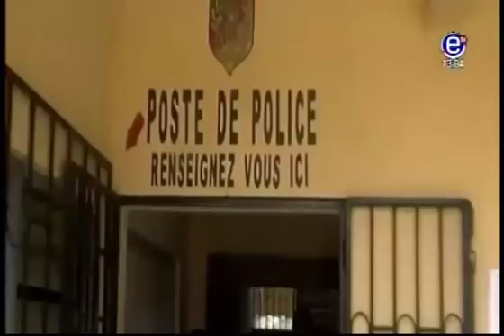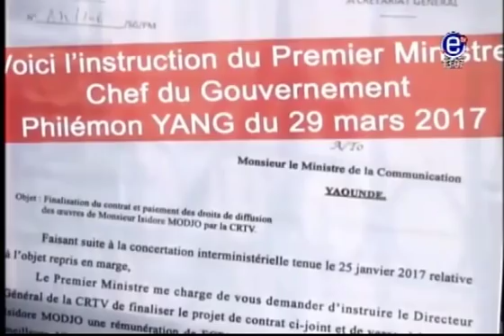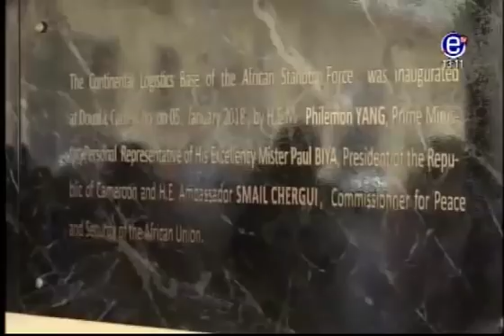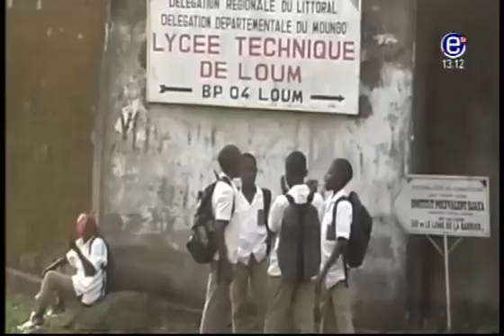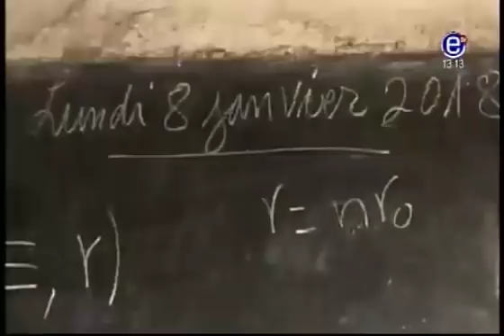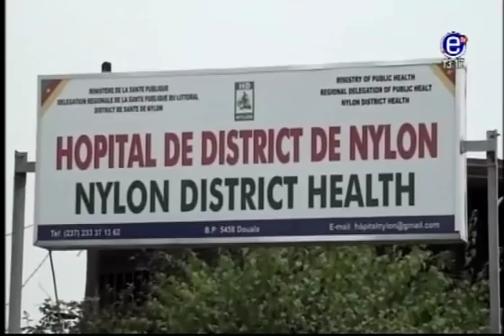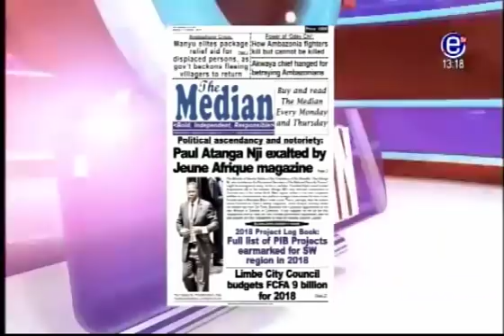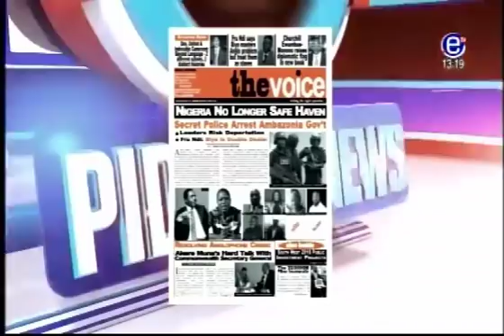PIDGIN NEWS EQUINOXE TV ,MONDAY 08th January 2018